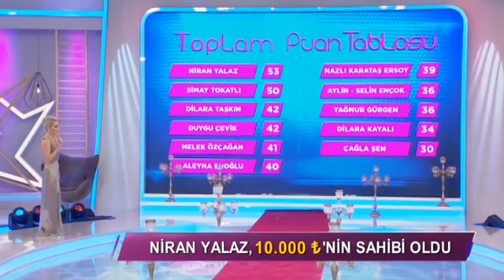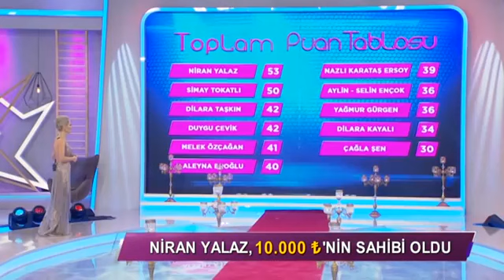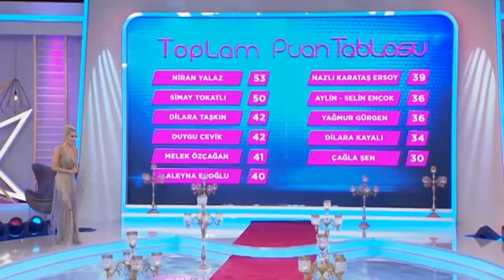Yeni Yarışmacı Tuğba Podyuma Bomba Gibi Düştü - İşte Benim Stilim